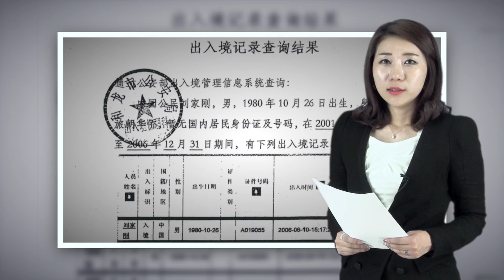[정혜림의 1분] 검찰, '간첩사건 조작 문서' 증거 철회